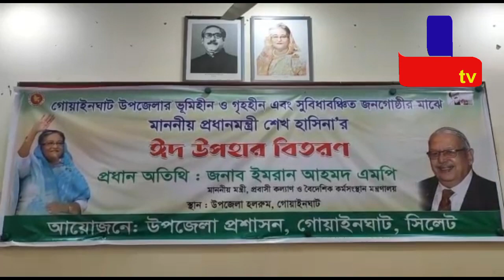সিলেটের গোয়াইনঘাট উপজেলার ভূমিহীন, গৃহহীন ও সুবিধাবঞ্চিত ৩ হাজার পরিবারের মাঝে ঈদ উপহার বিতরণ